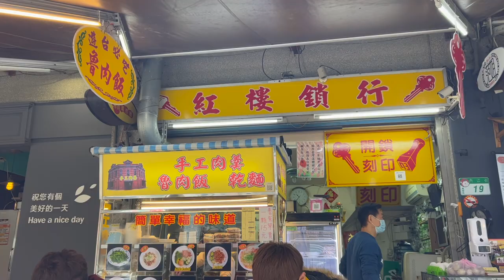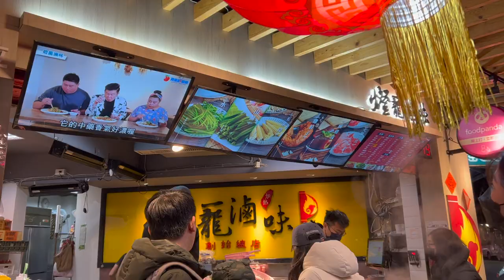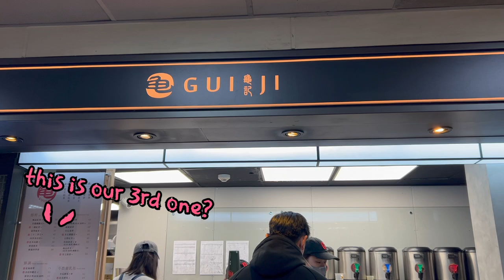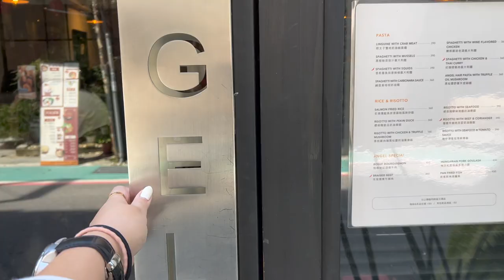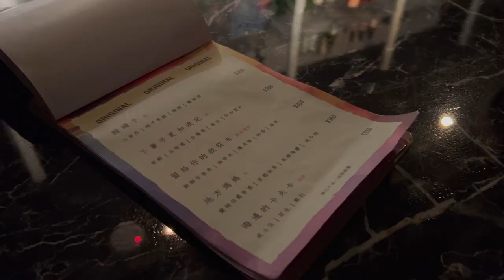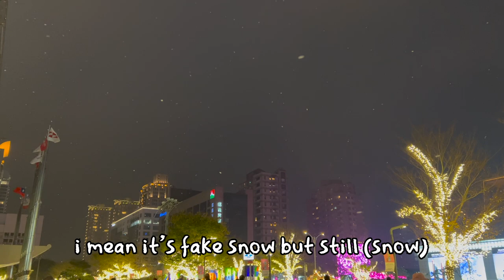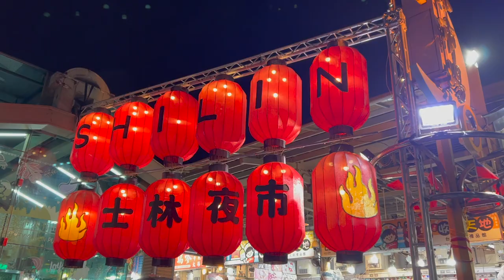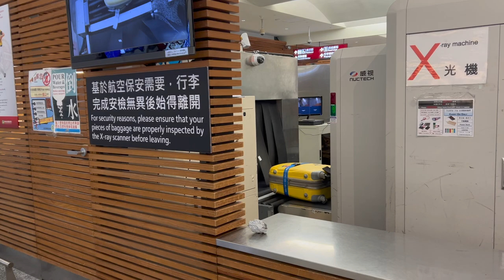TRAVEL VLOG! 5D4N Taipei (台北日記) 在台北吃不停?! | Singapore 🇸🇬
Taipei travel vlog! ♥️
spent 5D4N in Taipei recently and i certainly think it's not enough. i love love love Taiwan and i can't wait for my next trip back to Taiwan already! 🥺

CIAO!

FOOD PLACES:

Day 1:

紅楼肉羹大王
The Red House, No. 19號, Neijiang St, Wanhua District, Taipei City, Taiwan 108
930AM-6PM daily, closed on Sundays

一脆鮮奶脆皮甜甜圈總店
No. 61號, Chengdu Rd, Wanhua District, Taipei City, Taiwan 108
12PM-10PM daily

Miyatake Sanuki Udon 宫武讃岐乌龙面 西门店
No. 33號, Lane 114, Section 1, Zhonghua Rd, Wanhua District, Taipei City, Taiwan 108002

Shi Da Night Market
燈籠滷味
No. 43, Shida Rd, Da’an District, Taipei City, Taiwan 106
1130AM-1230AM daily

Day 2:

霸焢肉
No. 18號, Lane 140, Section 1, Zhongshan N Rd, Zhongshan District, Taipei City, Taiwan 10491
11AM-8PM Monday to Fridays, 12PM-8PM Saturdays, closed on Sundays

Rao He Night Market

Day 3:

Yong Kang Street
永康天使 Angel cafe
No. 18, Yongkang St, Da’an District, Taipei City, Taiwan 106
1130AM-9PM daily, closes at 10PM on Fridays and Saturdays

THE BOX . café & brunch
106, Taiwan, Taipei City, Da’an District, Lane 30, Section 2, Xinsheng S Rd, 21號1樓
9AM-7PM daily, closed on Wednesdays

Ning Xia Night Market
BEST CHICKEN RICE HANDS DOWN
方家雞肉飯
103, Taiwan, Taipei City, Datong District, Ningxia Rd, 060攤位
6PM-11PM on Tuesdays to Saturdays
530PM-11PM on Sundays

Wonder Bar & Lounge
No. 183號, Fuxing N Rd, Songshan District, Taipei City, Taiwan 105
Fridays & Saturdays: 7PM-2AM
other days: 7PM-1AM

Day 4:

Taipei 101
Karen Teppanyaki 凯林铁板烧
No. 45號, City Hall Rd, Xinyi District, Taipei City, Taiwan 110
11AM-930PM daily, closes at 10PM on Fridays and Saturdays

Shi Lin Night Market

Day 5:

Wu Lao Guo 無老鍋
there's a lot of outlets, remember to make reservations!